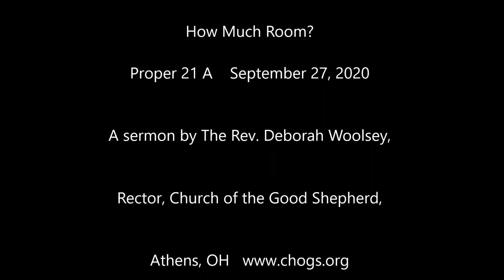How Much Room?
In Matthew 21:23-32 Jesus responds to the question of his authority with a parable of two sons who show actions speak louder than words. This is Jesus' way of showing his authority is that of God's tremendous love that makes room for all God's children, even those who reject it. That's good news for those of us who are still working on letting our words and actions reflect God's desires for the world instead of our own.